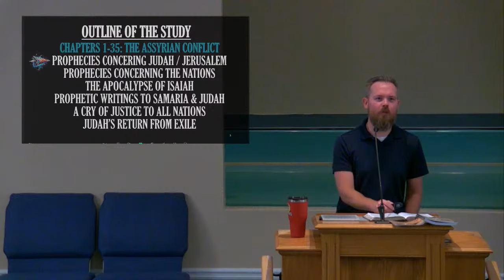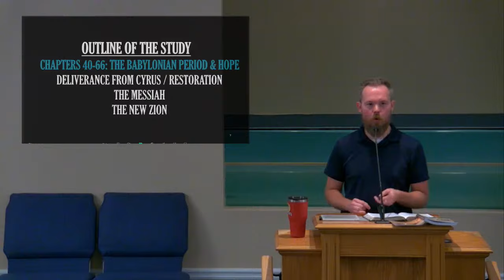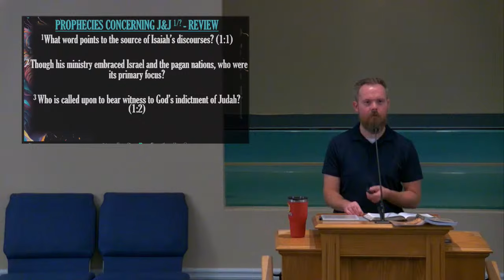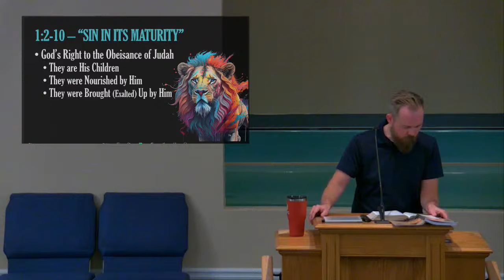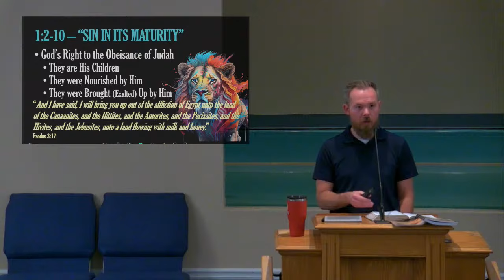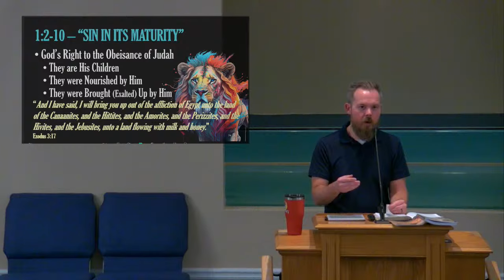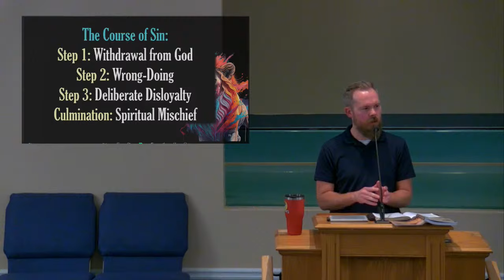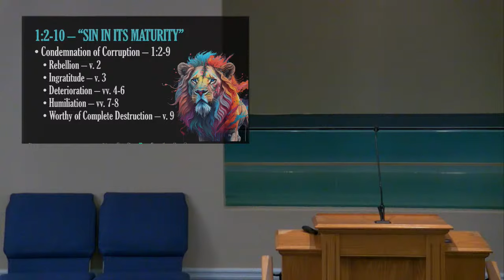Sin in its Maturity - part 2